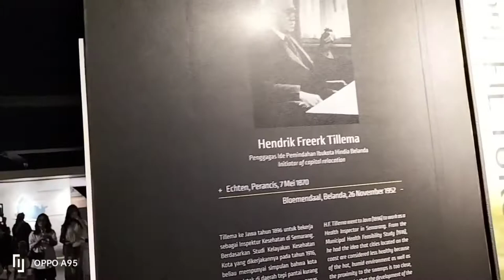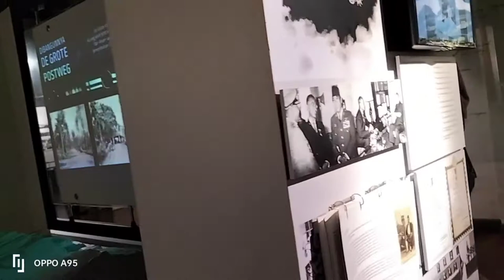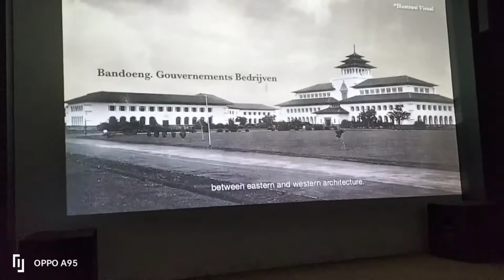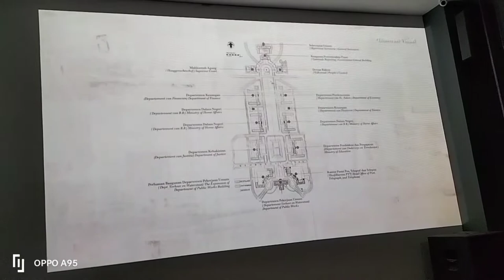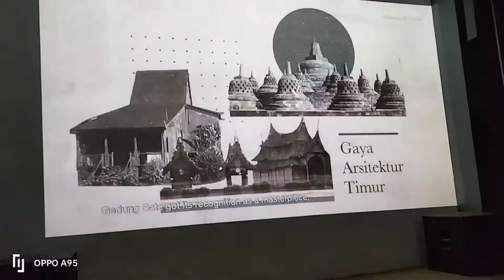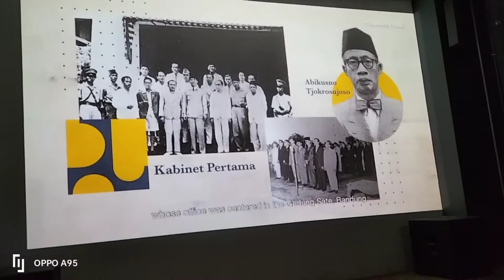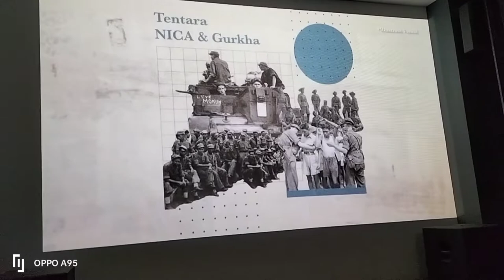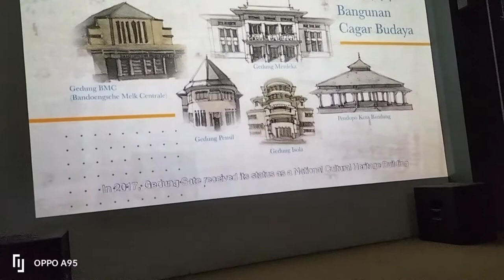Wisata Bandung ke Museum Gedung Sate || Terbaru November 2022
museum gedung sate bandung merupakan sejarah pembangunan gedung sate itu sendiri yg di buat ketika kolonial belanda